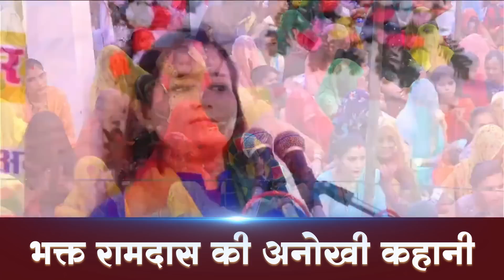सच्ची कहानी भक्त रामदास की अनोखी कहानी | Ramdas Ki Kahani By Devi Chandrakala Ji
ramdas ji ki katha
ramdas ji ki story
ramdas ji ki kahani
ramdas ke bhajan
ramdas kahani,
ramdas ki katha
ramdas ki dal
ramdas ki video
ram das ki vani
ramdas ki bhagwat
ramdas ki film
shri ramdas ji

कथावाचिका - मानस विदुषी देवी चन्द्रकला जी
निवासी - श्री अयोध्याधाम

today ram katha live
ram katha bhajan
shri ram katha
chandrakala ji ram katha
ram vivah katha
shabri ki katha ramayan
ramayan katha
ramayan
bhakti tv
today ram katha

➤ यहाँ आपको लाइव रामकथा , भजन, और देवी चन्द्रकला जी के द्वारा बताये गयी सनातन धर्म की कुछ महत्वपूर्ण जानकारी को प्राप्त कर सकते है !

संगीतमयी अद्भुत रामकथा की अमृतवर्षा के लिए सम्पर्क करें...